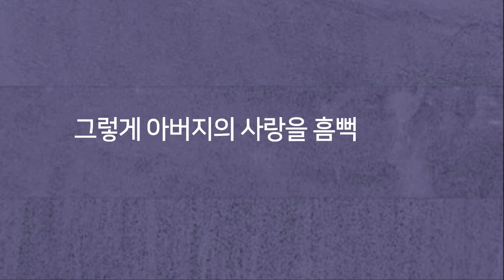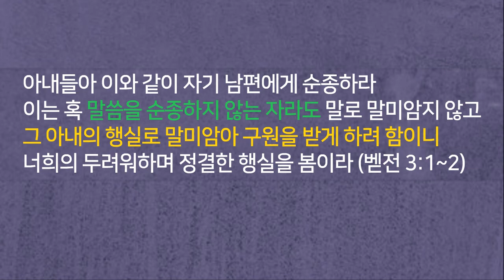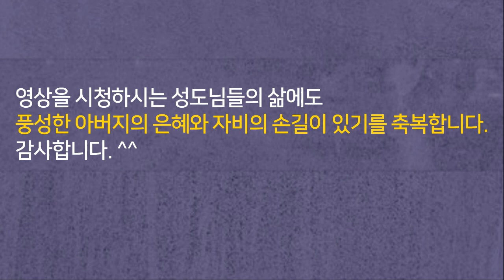감동이야 ^^, 아버지의 광대하신 사랑과 세심한 배려